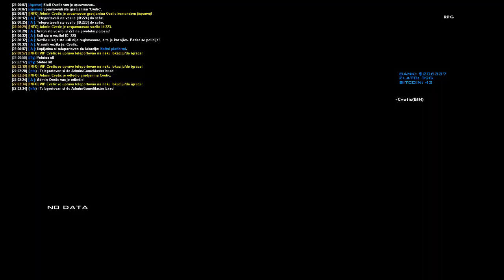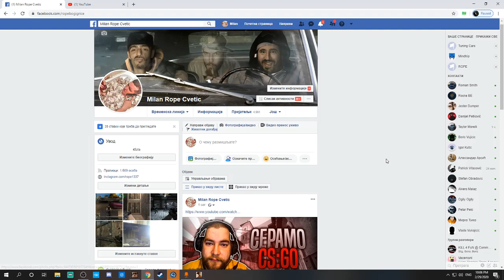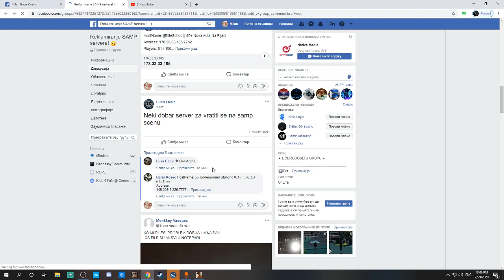ALCATRAZ RPG OPEN 14.03. 20H [ PREZENTACIJA SERVERA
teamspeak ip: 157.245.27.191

HostName: [RPG] Alcatraz OPEN 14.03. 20h
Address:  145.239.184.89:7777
Players:  2 / 1000
Ping:     117
Mode:     [A] v1.2.5 by tayloR
Language: Balkan